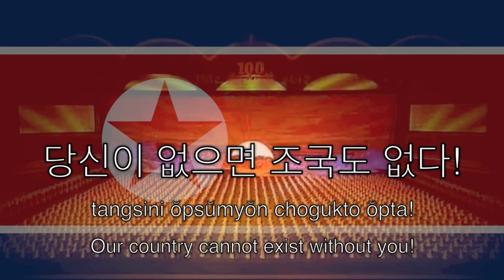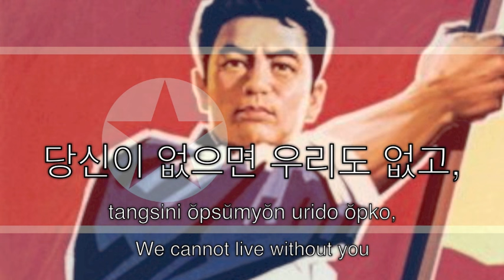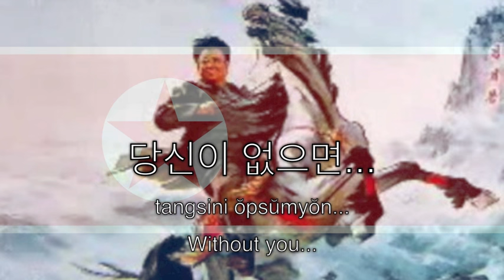North Korea Patriotic Song: No Motherland Without You - 당신이 없으면, 조국도 없다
The "No Motherland Without You" (or "Ode to Kim Jong-il"), is a popular North Korean song about the country's former leader, Kim Jong-il. It proclaims the talent and virtues of Kim, and the attachment of the Korean people for him as he led them out of the turmoils of the Arduous March. The repeated phrase in the song is "Without you, there would be no us! Without you, there would be no motherland!" It is also considered to be the anthem of the Songun ("military-first") policy that Kim implemented in coexistence with the Juche Idea in 1995. It is frequently broadcast on the radio and from loudspeakers on the streets of Pyongyang.